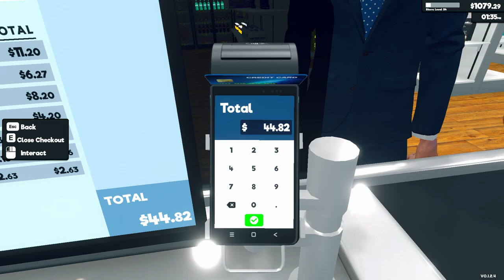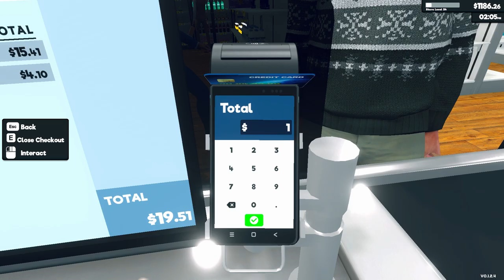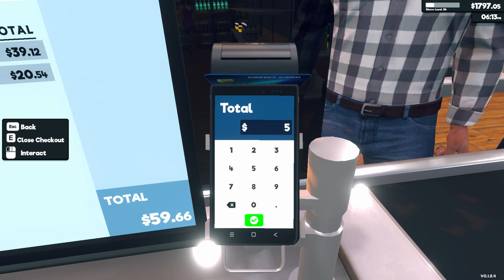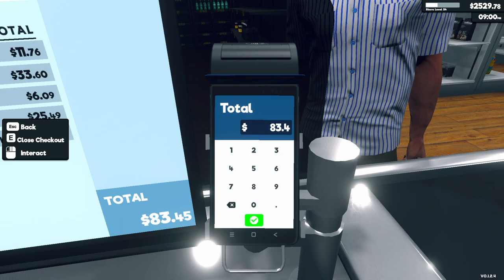Supermarket Simulator Day 41